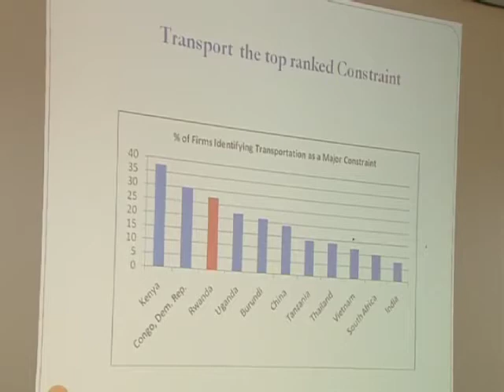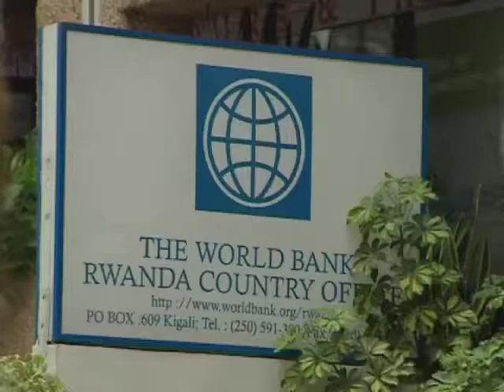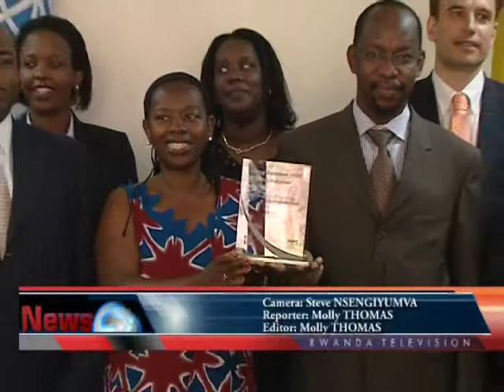Molly Thomas - Back in Business, Kigali, Rwanda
Just law year, Rwanda made history when it came to business, almost slicing its economic reform ranking in half! Today, the official award was presented with constructive criticism for surging forward. Molly Thomas reports.